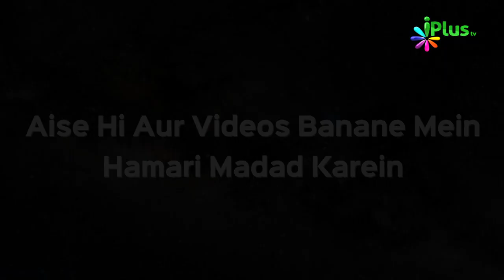Amraaz o Ilaaj Episode 06 | Dr. Yasir Arafath and Khalid Khan | iPlus TV